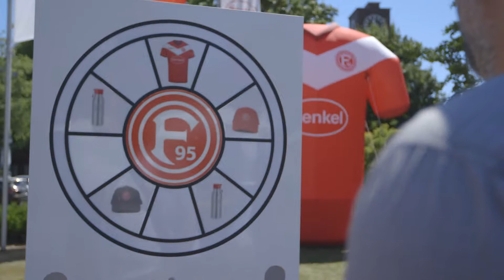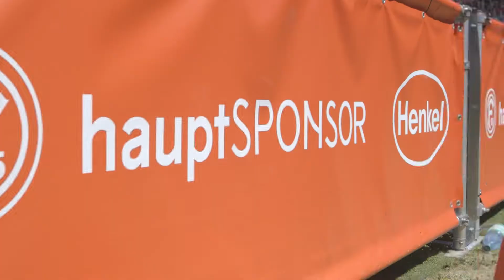Henkel - Fortuna Meet & Greet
Meet & Greet bei Henkel: Die Fortuna-Mannschaft stellt das Trikot persönlich vor.